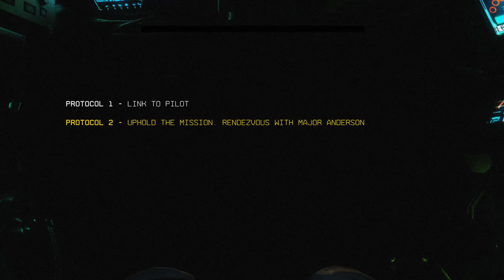Titanfall 2 | Ep2 | First Blood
Titanfall 2 features a single player campaign packed with action and inventive twists. Play as a Militia rifleman stranded behind enemy lines, who encounters a veteran Vanguard-class Titan. The two must work together to uphold a mission they were never meant to carry out.

Join us as we try to figure out which one of the two is the least competent!